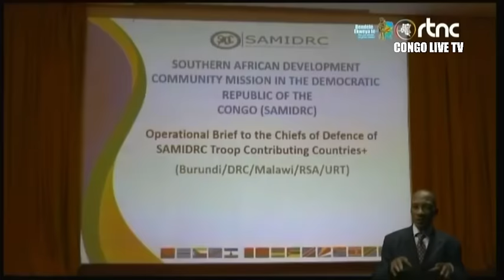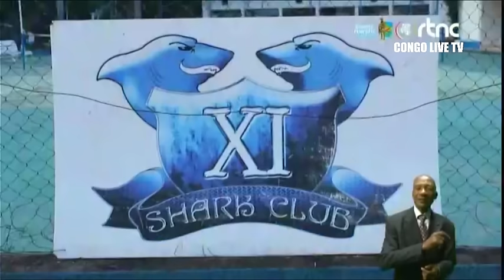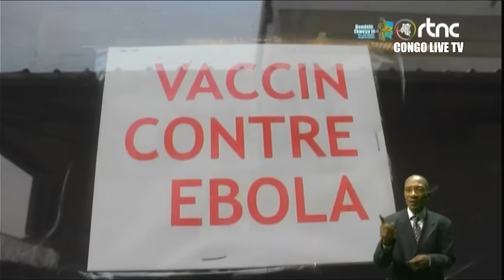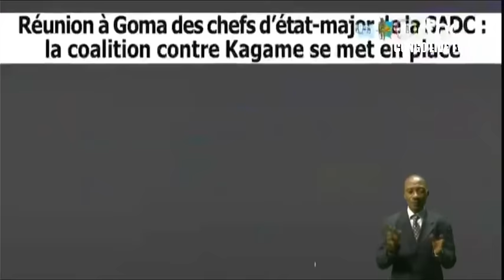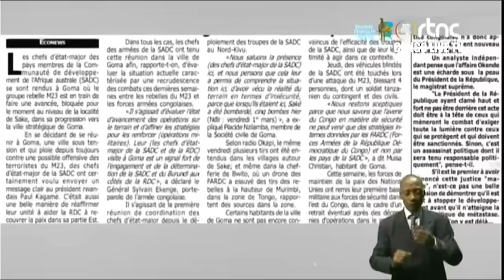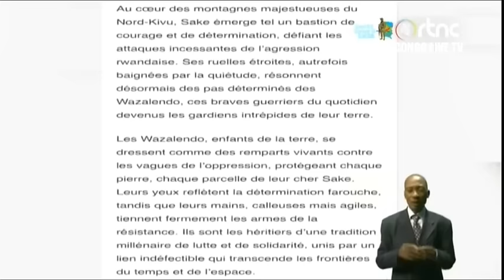🔴RDC : SUIVEZ LE GRAND JOURNAL DE CE LUNDI LE 04.03.2024 RTNC EDITION 13H30